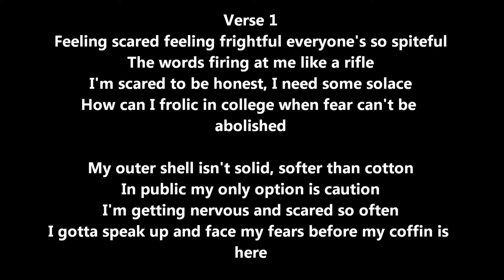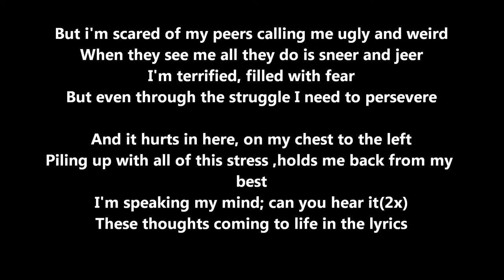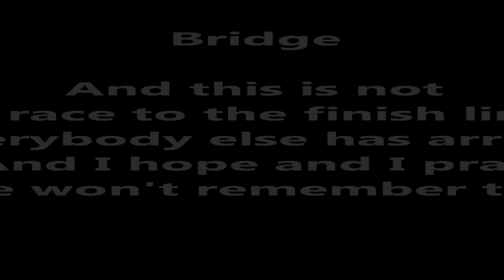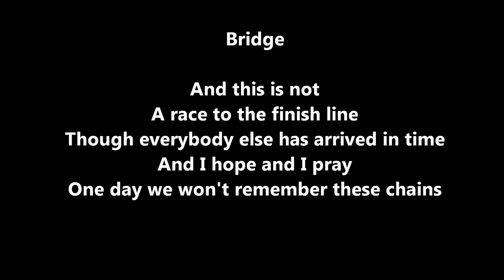"Following the Herd" (Original) - Raph [feat. Jay Aye]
Did this for Raph's psychology project and it came out pretty good.